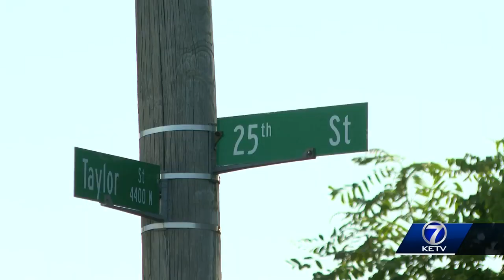'I owe the people in Nebraska my time': North Omaha street to be renamed after LGBTQ+ advocate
Taylor and 25th sets the scene for only the beginning of Dominique Morgan's story. "I went into the juvenile system at the age of 12 and that's the same street, I was put into a cop car for, for the first time," Morgan said.